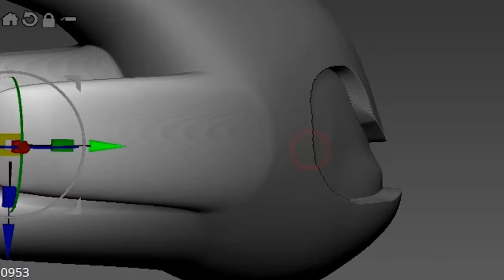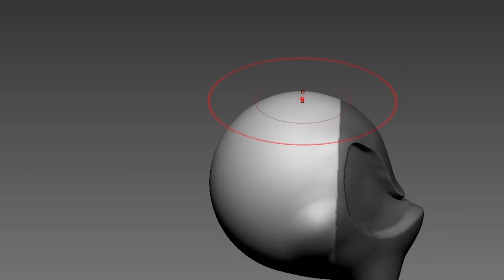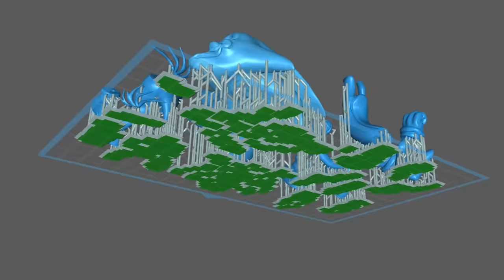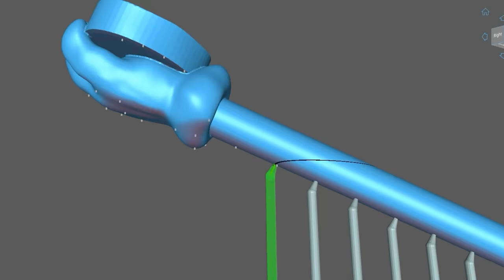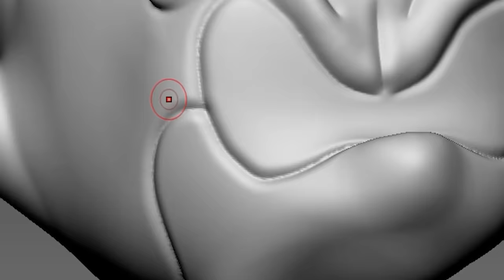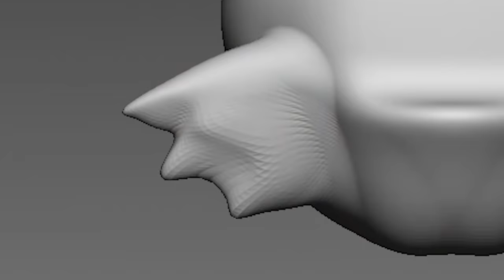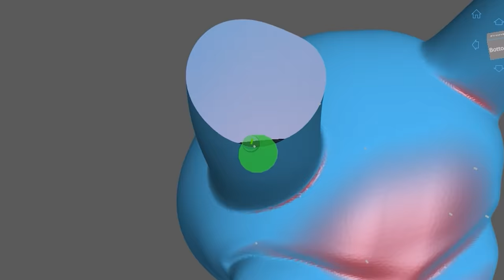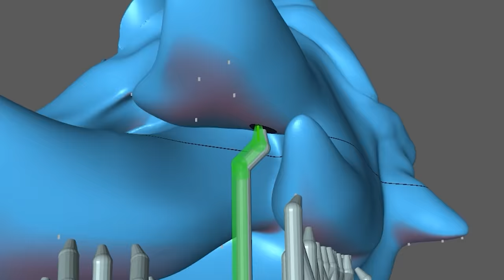Making VS Sonic.EXE Sculptures FRIDAY NIGHT FUNKIN'-10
Timelapse sculpting and painting of game  - Friday Night Funkin' Mod
Newgrounds Super Sonic
3D modeling and 3d printing for figure making.

0:00 Sonic.exe
8:58 Lord X & & Majin Sonic
21:00 Sunky & Sanic
31:37 Fleetway Sonic
41:33 Tails.exe & Knuckles.exe
52:45 Faker.exe and Black sun

Mod Creators for VS Sonic.EXE below